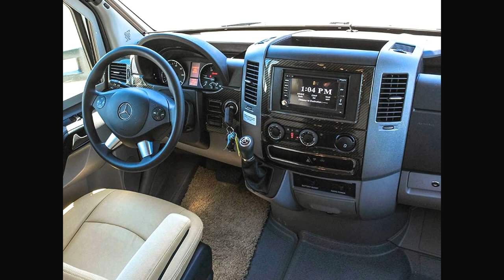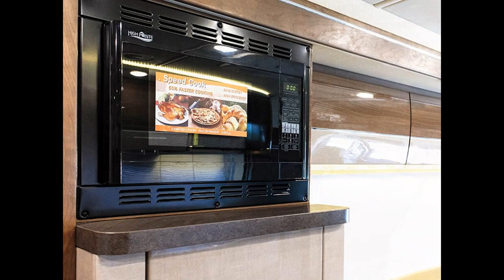2017 WINNEBAGO NAVION 24J (Stock #: 5N160548) - Transwest Truck Trailer RV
Year: 2017
Make: Winnebago
Model: Navion
Sub Model: 24J
Class: Class C
Condition New
Length 25
Awning Patio
Amenities Solar Panels; Full body paint; Front mask
Amenities - Bedroom Accent Lighting; Linoleum Flooring; Queen Bed; Shades (Day/Night); TV
Amenities - Cab Adjustable Mirrors; Back Up Monitor; Cruise Control; Heated Mirrors; Map Lights; Navigation; Power Locks; Radio; Smart Wheel; Tilt/Telescoping Steering
Amenities - Kitchen Accent Lighting; Double Sink; Gas Cook Top; Linoleum Flooring; Lower Cabinets; Microwave/ Convection Oven; Shades (Day/Night); Upper Cabinets; Refrigerator - 2 Door
Amenities - Living Room Linoleum Flooring; Accent Lighting; Shades; Dinette; TV; Overhead bunk
Interior Wood Cherry
Engine Make Mercedes Benz
Horsepower 188
Drive Train Single Axle
Transmission Make Mercedes
Transmission Type 5-Speed Automatic
Chassis Brand Sprinter
Brake Type Hydraulic

LOCATION:
4001 Commerce Dr.